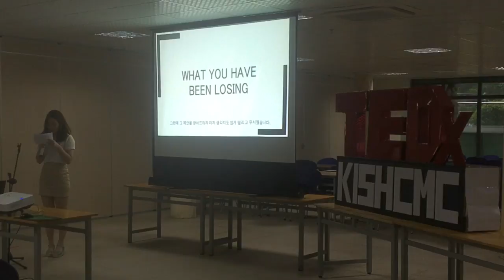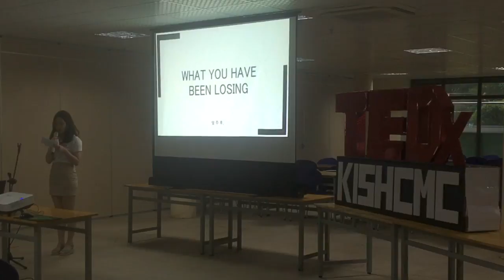What You Have Been Losing | Sun Kyung Lee | TEDxKISHCMC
By utilizing the various definitions of the word "Present", the sentence "Present presents present." "The current moment you are living in gives you a gift." Grade 10 student at KISHCMC This talk was given at a TEDx event using the TED conference format but independently organized by a local community.